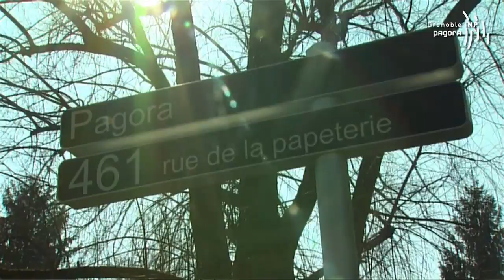Antoine, apprenti-ingénieur présente son parcours en apprentissage à Grenoble INP - Pagora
[English Subtitles]
Une visite de l'école d'ingénieurs, Grenoble INP - Pagora, à travers le témoignage de Antoine Dubé, apprenti-ingénieur en 3e année.

Meet Antoine, a sandwich student in paper, print and bio-materials at Grenoble Institute of Technology's Pagora.